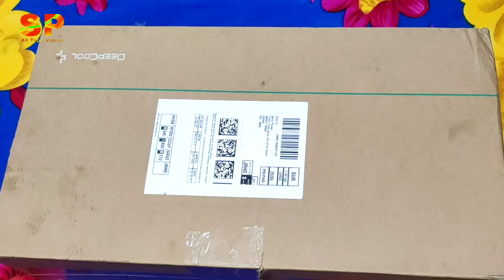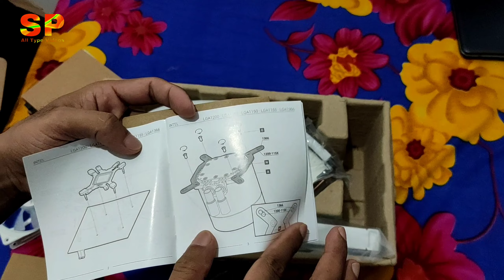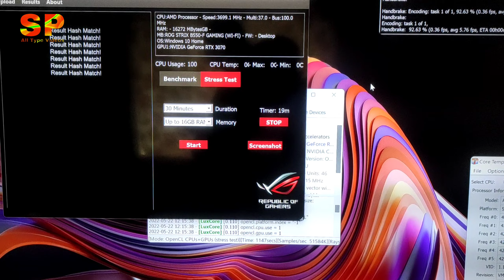DEEPCOOL Castle 360 EX ARGB WH CPU Liquid Cooler Unboxing Amazon.in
DEEPCOOL Castle 360 EX ARGB WH Addressable RGB LED CPU Liquid Cooler I AIO Support Intel & AMD

NCS Music

When you are using this track, we simply ask that you put this in your description: Track: Lost Sky - Vision pt. II (feat. She Is Jules) [NCS10 Release] Music provided by NoCopyrightSounds.